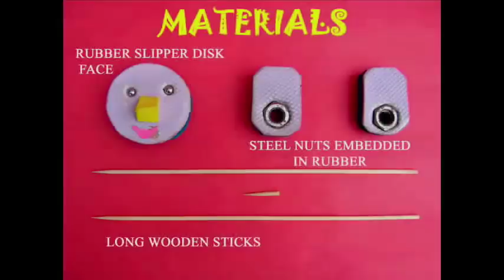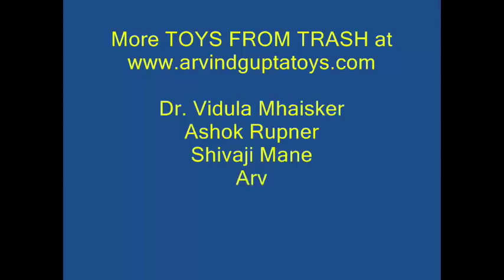BALANCING JOKER - ITALIAN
Let us make a Joker which balances and spins.
You will need a slipper, sticks, nuts and other odd material.
First fix pivot to the round rubber face.
Attach long sticks as arms to the face.
Fix steel nuts as weights at the end of the arms.
Now place the pivot on a bottle cap.
Give the Joker a little push.
The Jolly Joker will rock and roll.
Give the Joker a circular jerk.
Then it will dance in circles.